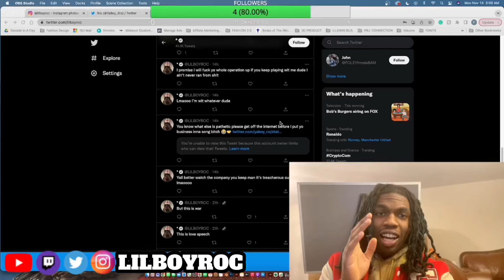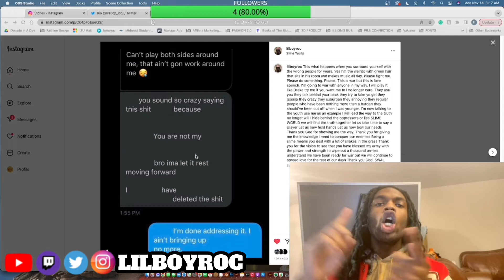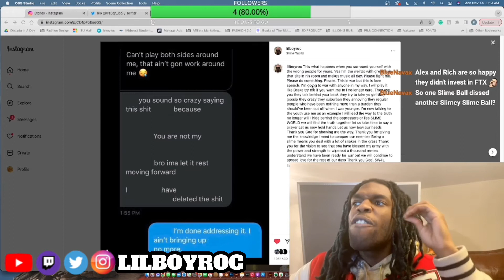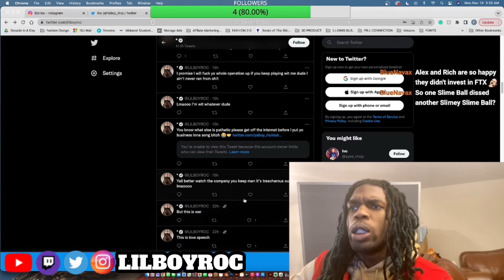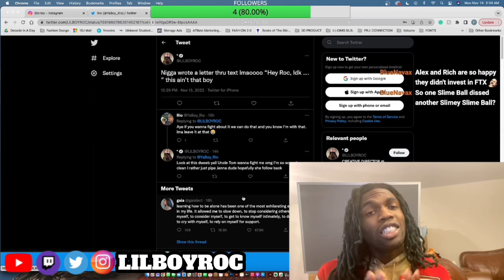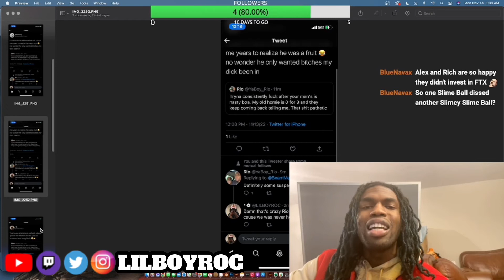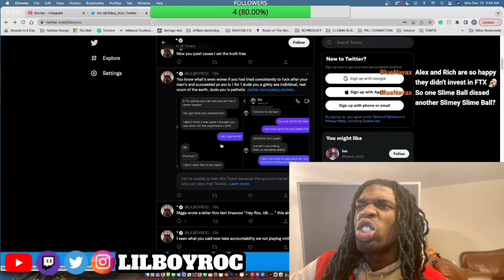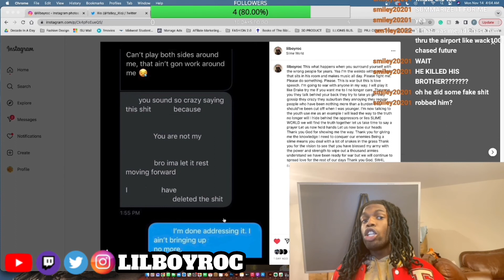LILBOYROC REACTS TO THE PEON WHO SLEPT WITH HIS BEST FRIEND’S EX !!!! HOLY !!!!